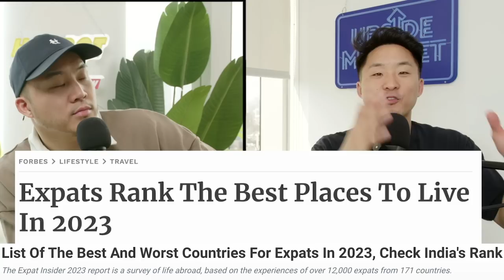Best & WORST Asian Countries To Move To For ANY Expats...Surprise!